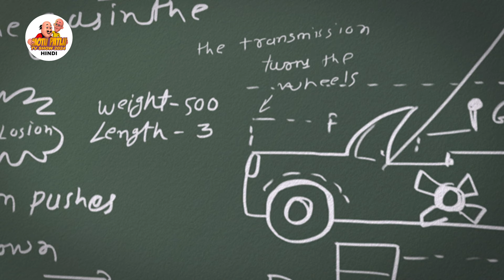Motu Patlu | मोटू पतलू | Episode 2 | Pilot Training | MotuPatlu TV Show 2024 Hindi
Motu Patlu | मोटू पतलू | Episode 2 | Pilot Training | पायलट प्रशिक्षण | MotuPatlu TV Show 2024 Hindi

Motu & Patlu approach Dr Jhatka asking for help to train them to be pilots. They jump into his new flying car and take off. But things go bad when Dr Jhatka informs them that he has not yet taken care of the mechanism that would make the car stop or land